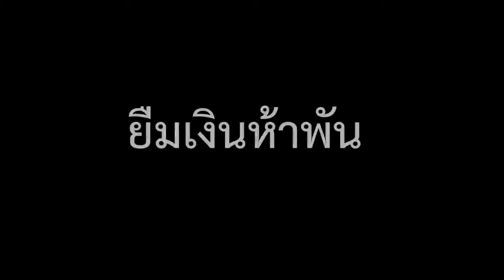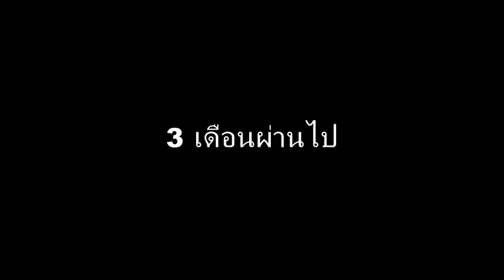หนังสั้น เรื่อง บุญกตัญญู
“ หนังสั้นช่องละครธรรมนี้ ” สื่อถึงเรื่องราวทางคุณค่า คุณธรรมและจริยธรรม ที่มีความสำคัญในการ “ใช้ชีวิตอย่างถูกต้อง” ไม่เบียดเบียนใคร
โดยได้นำเสนอเรื่องราวผ่านตัวละครที่ต้องเผชิญกับความเปลี่ยนแปลงในชีวิตประจำวันหรือต้องเจอปัญหาทางสังคมที่หนักหน่วง จึงถ่ายทอดออกมาเป็น “หนังสั้นสะท้อนสังคม และ สอนใจ” ให้สามารถรับมือได้กับสถานการณ์ของชีวิต หรือสถานการณ์ในสังคม ที่จะเกิดขึ้นในอนาคต

หากท่านผู้ชมมีคำแนะนำ คำติชมใด  สามารถแสดงความเห็นได้ที่ใต้คลิปวีดีโอได้เลยนะคะ ทีมงานจะนำไปพัฒนาให้ดียิ่งขึ้นค่ะ